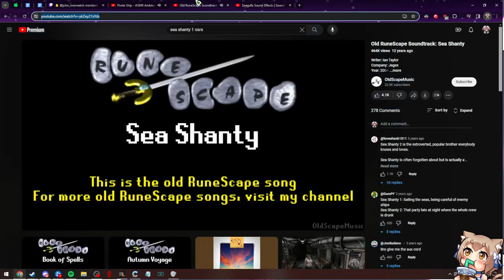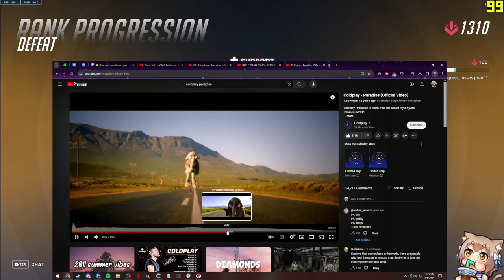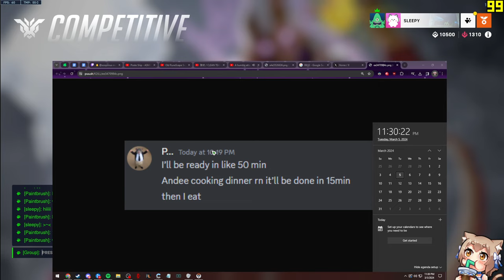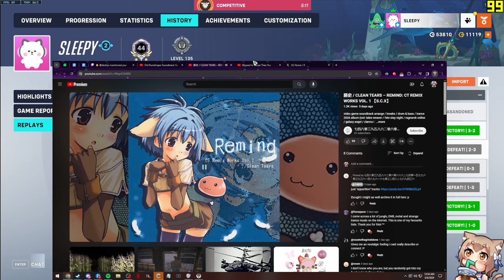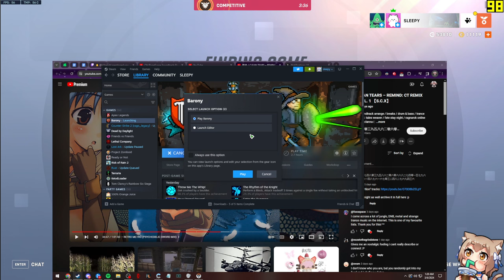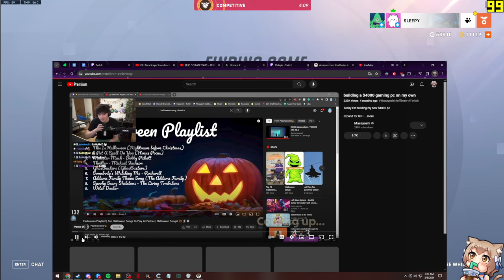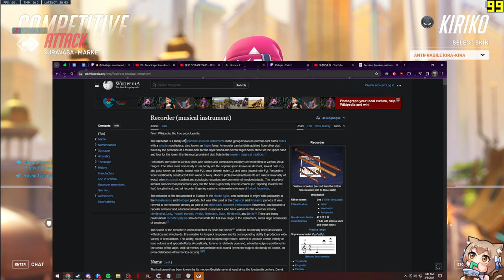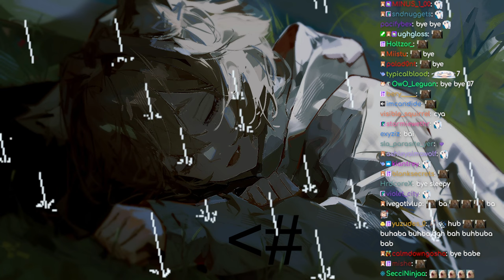Sleepy plays Overwatch 2 - MARCH 05 2024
Stream Title: finally caught the catboy of despair's stream: NOOOOOOOOO WHYYY PLEASE NOOOOOOOOOOOOOO